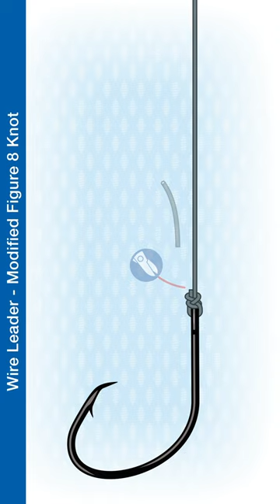How To Make The Wire Leader - Modified Figure Eight Knot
The Modified Figure Eight Knot works well with coated braided wire and kink-proof nickel-titanium wire leaders (single and multi-strand). @AnglingKnots
Check out the easy to follow step-by-step knot illustrations in the publications:
Fishing Knots - From the reel to the hook:

Fishing Knots & Rigs: